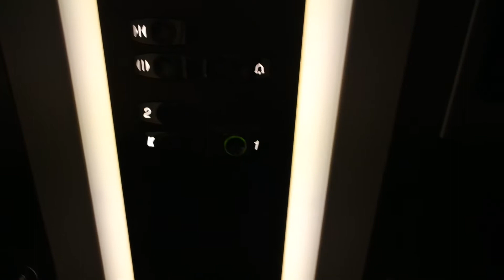Otis traction elevator/lift in Scandic spa hotel Aulanko, Hämeenlinna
Location: Scandic spa hotel Aulanko, Hämeenlinna, Finland
Brand: Otis, Filmed with FinnishElevatorFilmer2004
Year installed/modernized: 2005
Serial number: B1NE4010
Floors: 3((K), 1, 2)
Capacity: 8 persons or 630 kg
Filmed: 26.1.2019